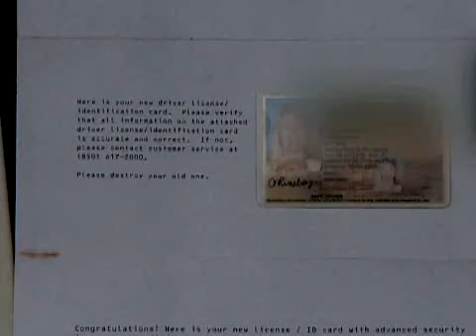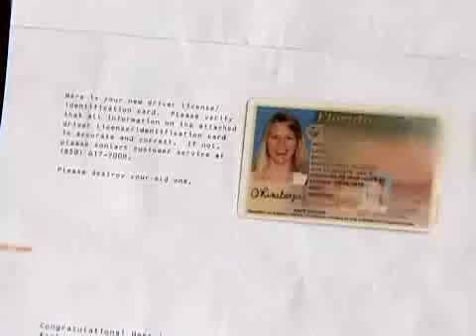SNN: Vulgar License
An Englewood woman finds more than she bargained for in the address line of her lisence.